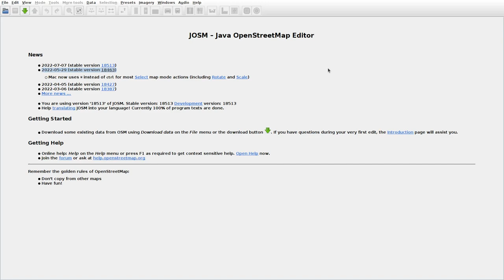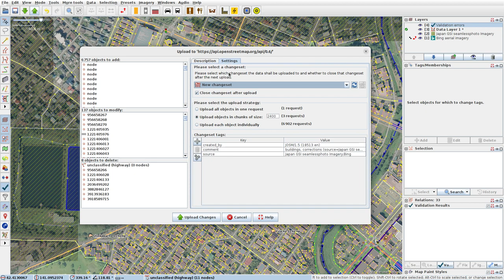JOSMrec1188 2022 07 09